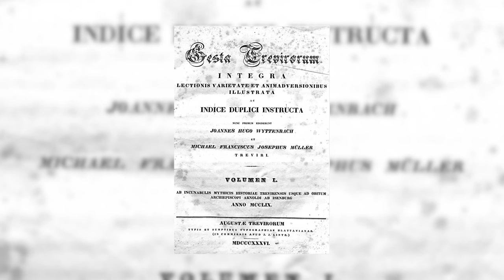Luciférisme : La religion du diable ou une philosophie de la liberté ? - ESO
Tout un tas de cultes prennent l'Ange de Lumière pour sources d'inspiration, j'essaye de vous présenter tout ça dans cette vidéo !